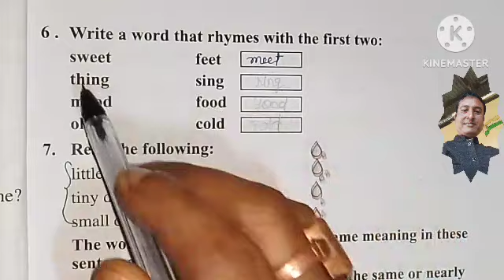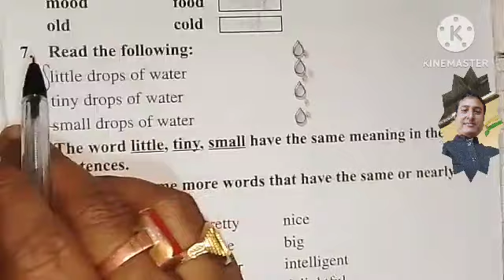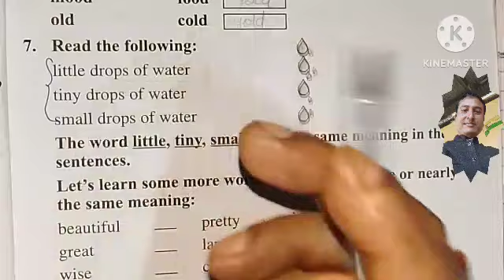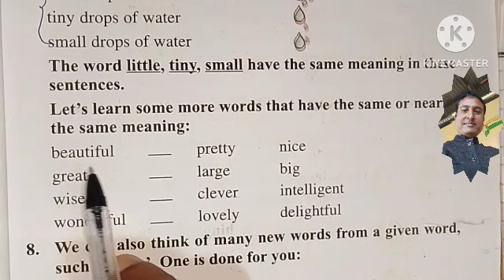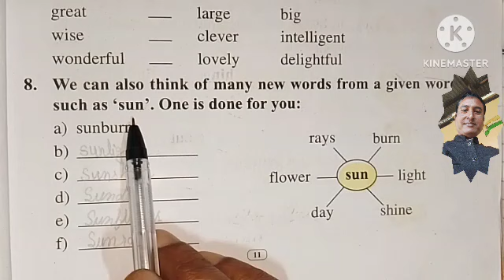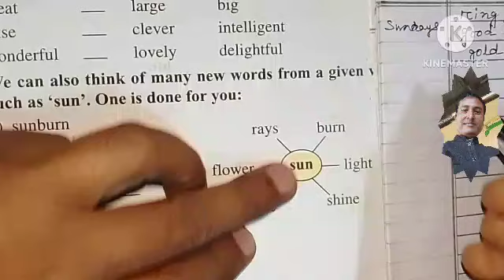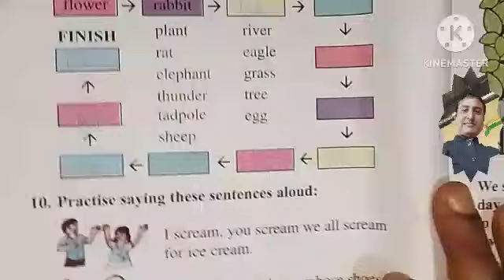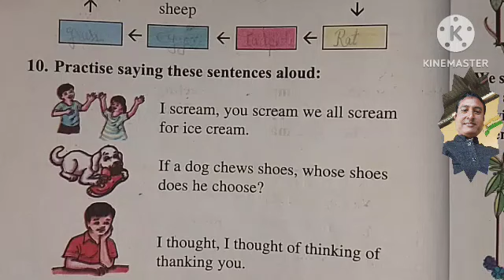Class 5 English.All Things Bright And Beautiful question answer.Activity no 6 to 8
Your queries❤

all things bright and beautiful question answer
class 5 english all things bright and beautiful
class 5 english
nb education